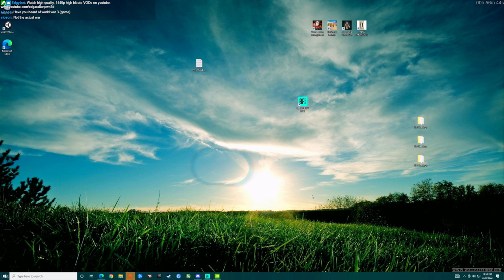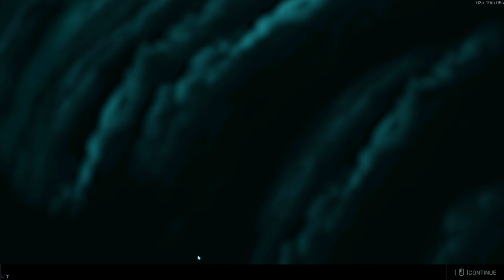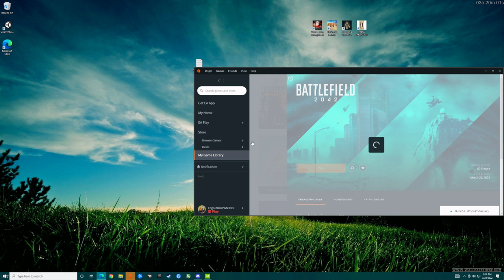Livestream 03/23/2022 - Wday [Battlefield 2042]